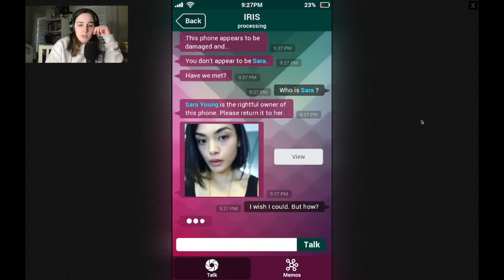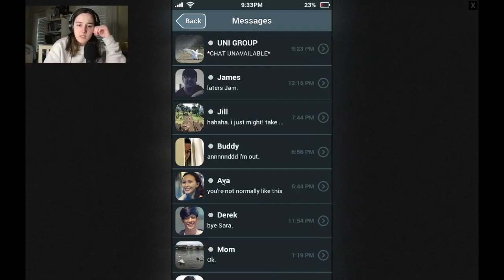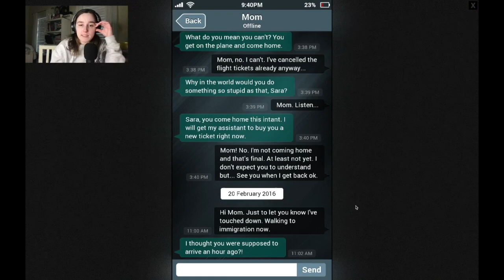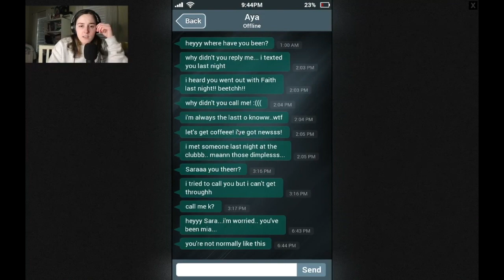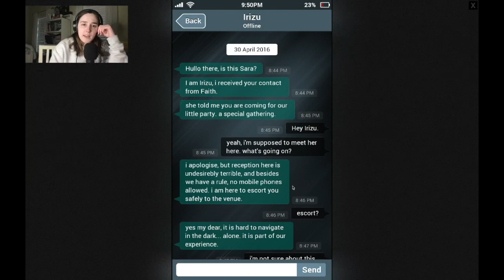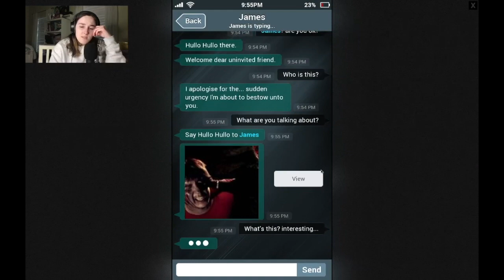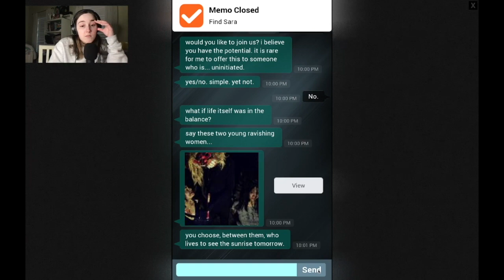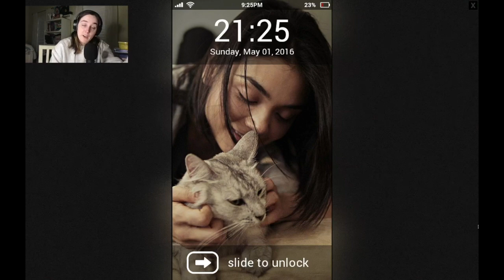SARA IS MISSING | Hinge Horror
Watch as I try (and fail??) to save a missing girl with only the help of Iris, her phone's virtual assistant who is hellbent on getting Sara back.